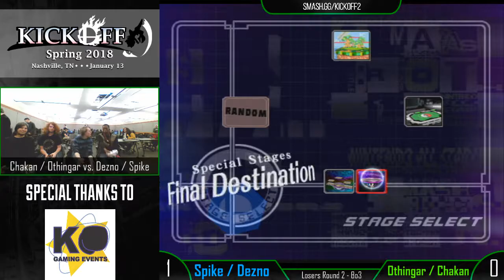Kickoff - Spring 2018 - Melee Doubles - Spike/Dezno VS Chakan/Othingar - Losers Round 2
Kickoff - Spring 2018 hosted by Vandy SMASH on 1/13/2018